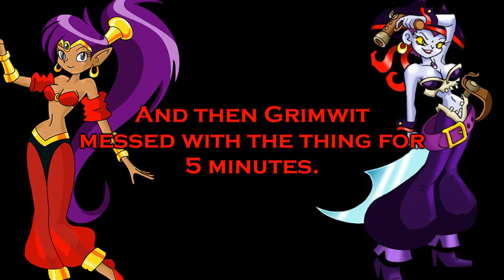Let's Play Shantae 06: Uh...I Broke the Puzzle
I didn't mean it. I can still win the game, right? uh. Dance time?